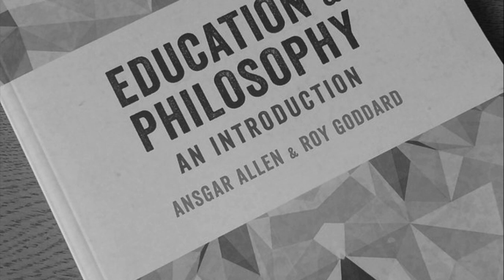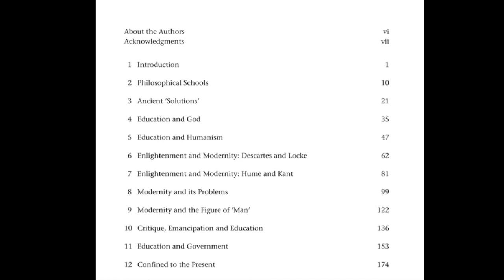Instrumental Reason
Drawing from the book